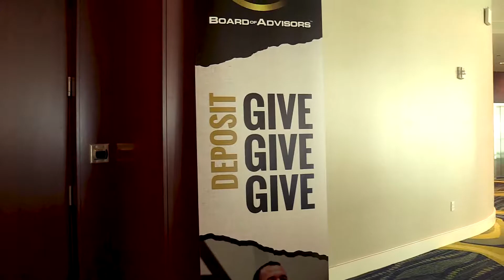BA - 2018 - Q3 - Review - Darren Jacklin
⚠️ Learn more about BoardOfAdvisors ⚠️